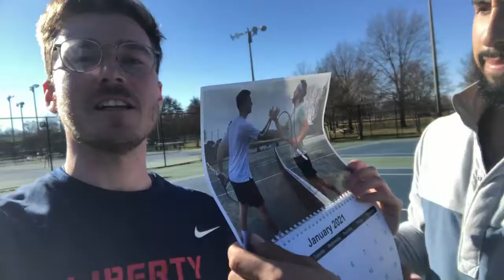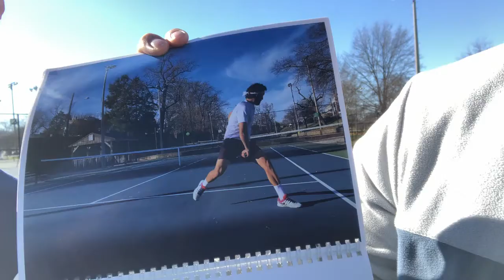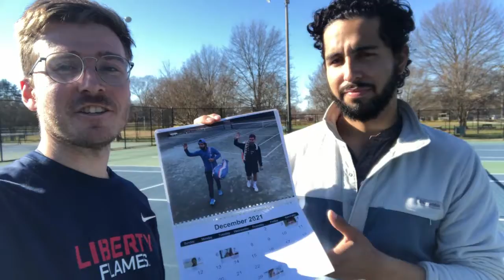Trash Bin Tennis Calendar 2021: Behind The Scenes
This video was actually a draft so there's a couple quality things to note.

1.) Lighting - Awful!! Due to some incompetent camera placement we didn't get much light in some of the shots.

2.) Audio - Volume fluctuates. This would be an easy fix if we still had the master file...but it got deleted.

3.) End segment - Woefully choppy! I have no idea why the video file corrupted like that.